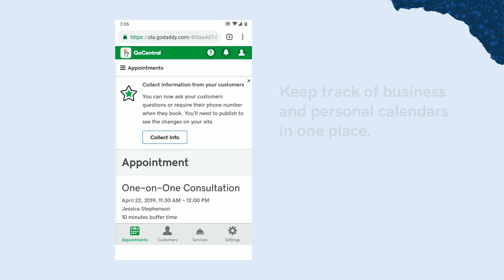GoDaddy Website Builder Feature: Online Appointments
Spend more time with clients instead of managing your calendar.

Accept bookings on your website and get paid online 24/7.
Manage customer info and your schedule right from your phone.
Add appointment reminders for you and your clients.
Keep track of business and personal calendars in one place.

With GoDaddy Website Builder Online Appointments, it’s easy to connect with your customers and drive more sales.